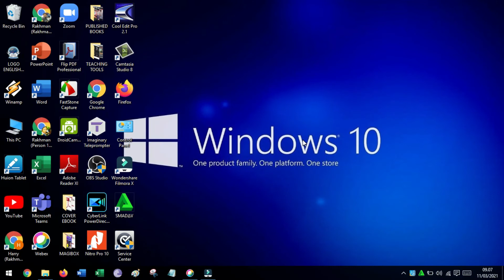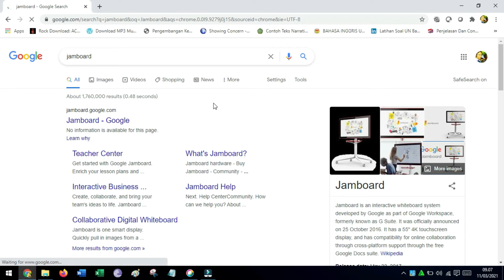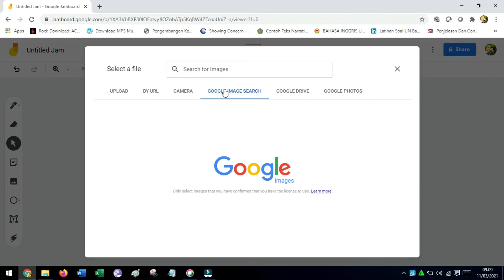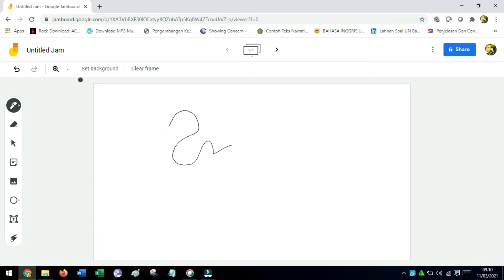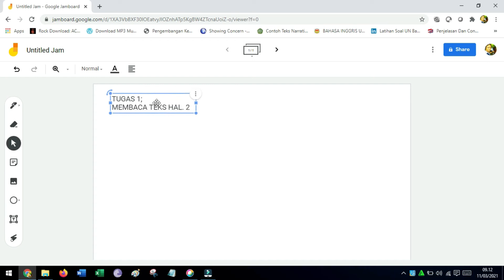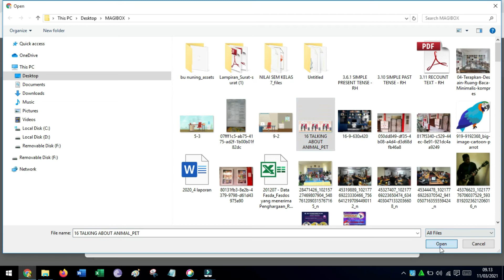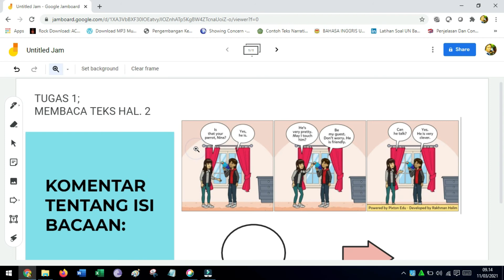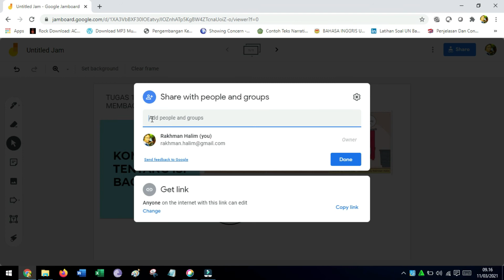JAMBOARD PAPAN TULIS DIGITAL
Fasilitas Papan Tulis Digital yang terintergrasi dengan akun Google. Cocok untuk para guru saat mengajar online bisa berkolaborasi dengan siswa.

Bring learning to life with Jamboard. Spark students to learn, collaborate, and engage in active new ways with the Jamboard mobile app or 55-inch cloud-powered whiteboard.